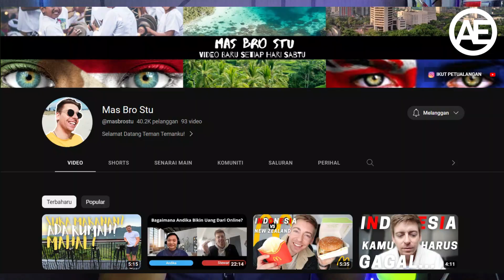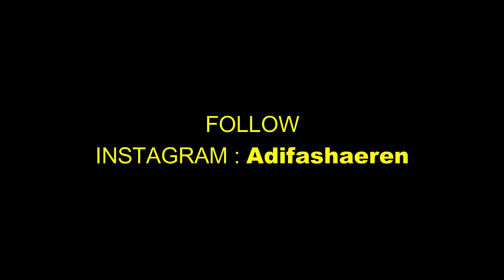🔴🇮🇩BULE CEWEK CANTIK SELANDIA BELAJAR BAHSA INDONESIA DARI TEMEN BULE JUGA GAK SULIT YA..?